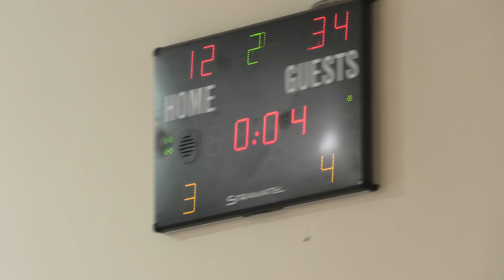Баскетбол ЦСКА - Доростол 21.05.2023г. 2/4